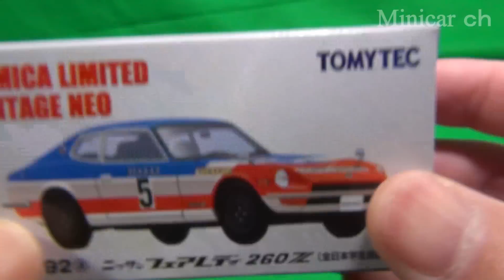トミカリミテッドヴィンテージ LV-N92a フェアレディ260Z (全日本学生自動車連盟)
トミカリミテッドヴィンテージ LV-N92a フェアレディ260Z (全日本学生自動車連盟)の紹介動画です。